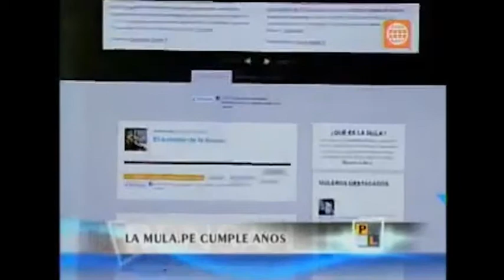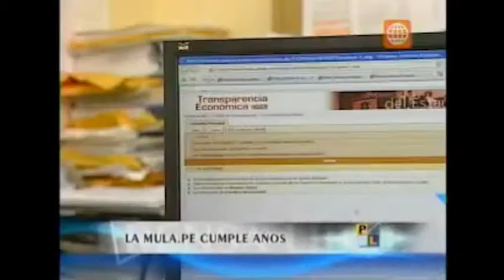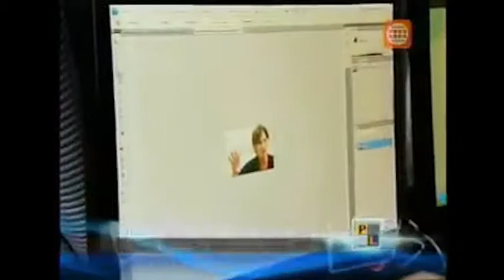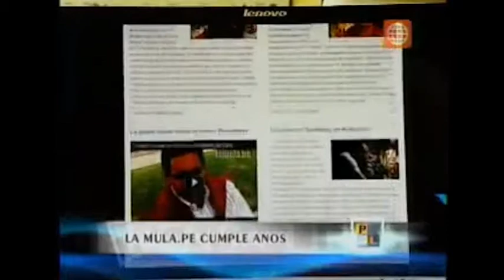20121024 rcastañeda aniversariomula